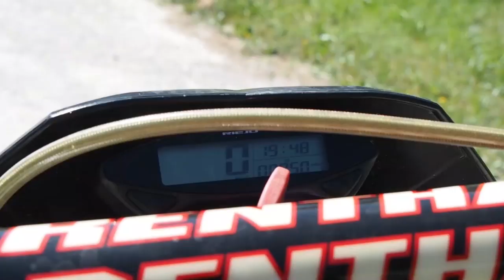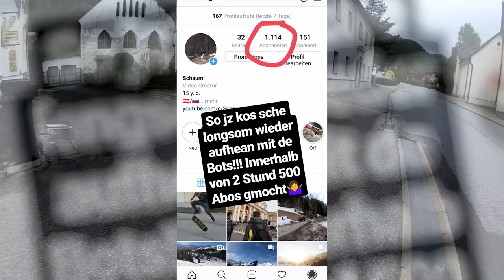Mein 2019... | Schaumi HD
Danke an alle die mir dieses tolle Jahr ermöglicht haben.